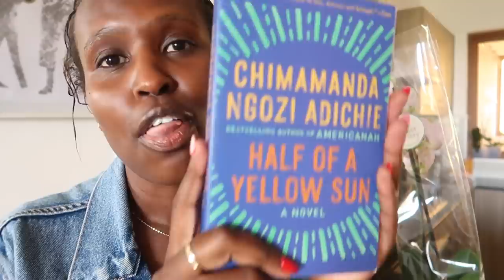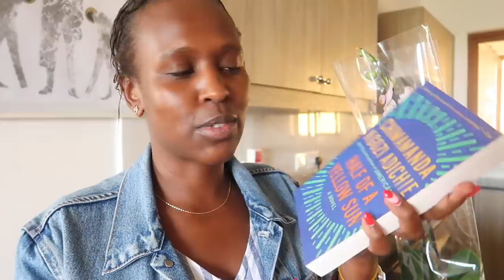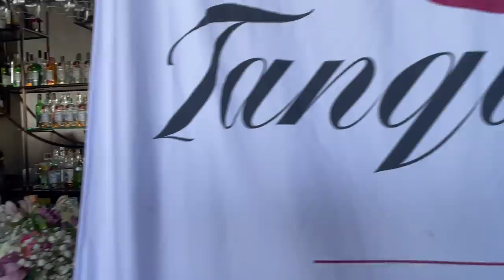NEW HAIR | WHAT I BOUGHT AT JUNCTION MALL & EVENTS | Nelly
Bits of what I got up to last week & hanging out with my Tanqueray girls

TANQUERAY GIN is available in 3 variants (London dry, Tanqueray TEN & Seville) - order from the Jumia party APP and The Nairobi Polo Kenya